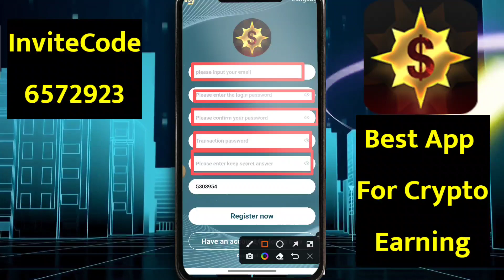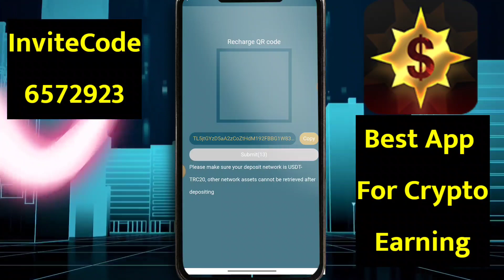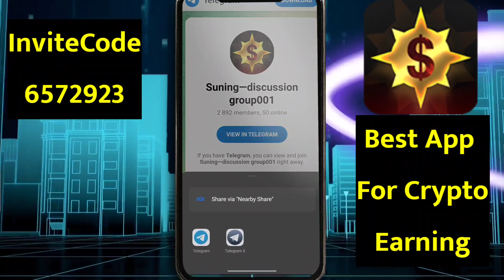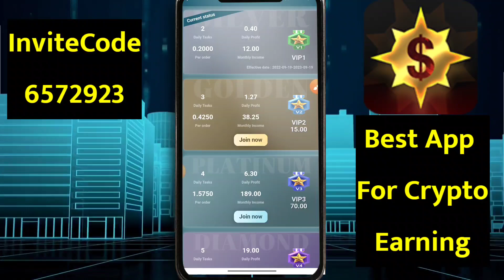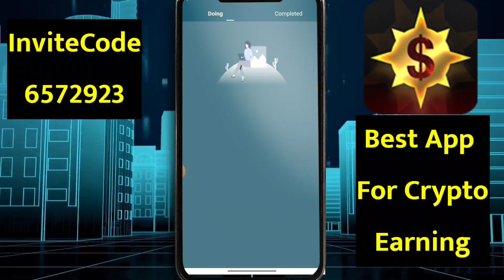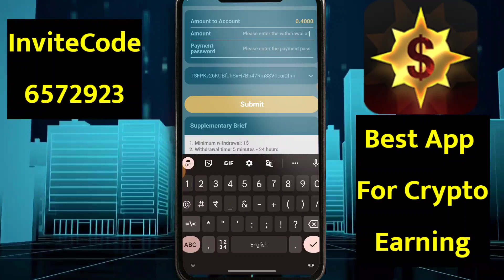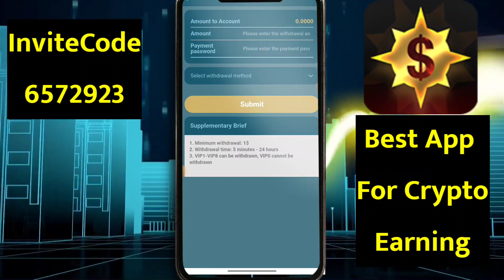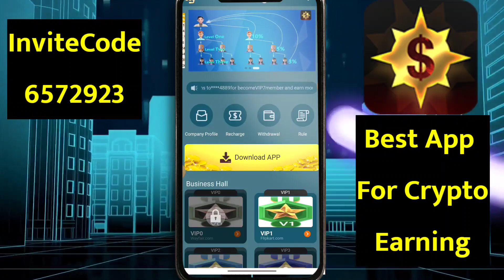How To Earn Usdt New Website Suning | Make Money Online Dispatching Jobs | Earn Usdt Websites 2022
1. If the registration is successful, the platform will automatically give 3USDT, the minimum deposit is 2USDT, and the minimum withdrawal is 0.01USDT
VIP 1: 5 USDT activation..8% profit..Earn 0.4USDT per day

 VIP 2: 15 USDT activation..8.5% bonus..Earn 1.275 USDT per day

 VIP 3: 70 USDT activation..9% profit..Earn 6.3USDT per day

VIP 4: 200 USDT activation..9.5% profit..Earn 19USDT per day

VIP 5: 800 USDT activation..10% profit..Earn 80USDT every day

VIP 6: 1800 USDT activation..11% profit..Earn 198USDT every day

VIP 7: 4500 USDT activation..15% profit..Earn 675USDT per day

VIP 8: 10000 USDT activation..20% profit..Earn 2000USDT every day

Invite friends to enjoy tier 3 rebates. 10% rebate for first-level members--5% rebate for second-level members--3% rebate for second-level members
E.g:
Secondary team members deposit 1000USDT, you will get 5% reward of 50USDT team income
Three-level team members deposit 1000USDT, you will get 3% of the 30USDT team income as a reward